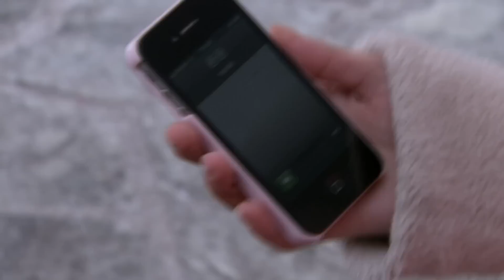【好看的电视剧】一夫多妻 19 ｜张嘉译事业有成红杏出墙，被老婆抓住直言想纳妾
主演:张嘉译主演
类型: 都市 情感 家庭
制片国家/地区: 中国大陆
语言: 汉语普通话
剧情乱炖👇：
　“贺记”是家精致温馨的家庭旅馆，老板娘贺心梅和丈夫白成海近来烦心事不断，先是领养的大女儿白莉和丈夫陈英杰矛盾不断升级，十年婚姻遭遇危机；双胞胎之一的二女儿白琳眼看就要再嫁成功，却遭到前婆婆陶蔚蓝的百般阻挠，这其中的秘密让贺心梅始料不及，陶蔚蓝想把自己的女儿郑雅文顶替白琳嫁入豪门； Welcome to subscribe us！we owns the exclusive copyright of all the contents published on the channel.